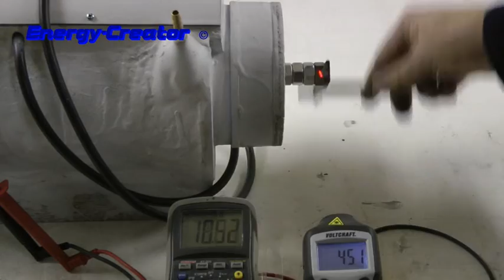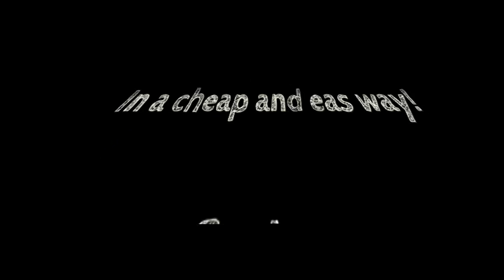home build PMG Aternator / Generator 3 rpm voltage test.WMV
We test here the last DIY Generator we have made in the movie from Energy-Creator.com.